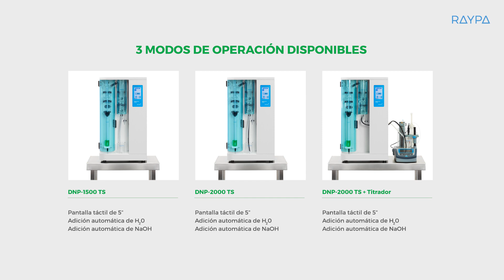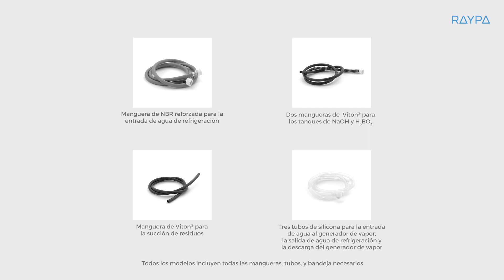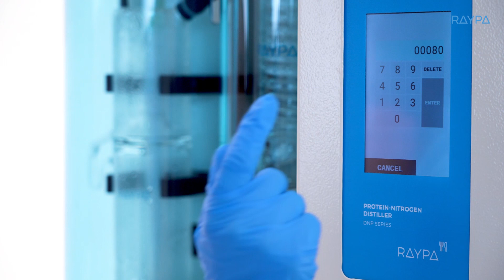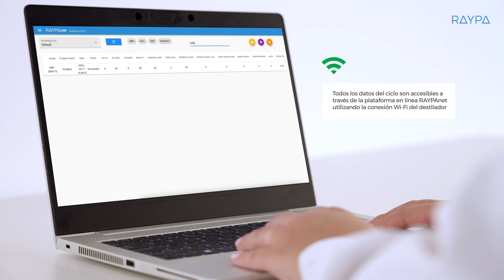RAYPA | Destilador Kjeldahl automático | Destilador de nitrógeno proteico de laboratorio | Serie DNP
¡Visita nuestra web! Más información acerca de la Serie DNP

El destilador Serie DNP de RAYPA es un sistema de destilación por arrastre de vapor para realizar análisis de nitrógeno según el método Kjeldahl.

Aplicaciones:

• Análisis de nitrógeno proteico según el método Kjeldahl.
• Análisis de otros nitrógenos: urea, formaldehído, cianuro o amoníaco.
• Análisis de fenoles.
• Acidez volátil.
• Grado alcohólico volumétrico
• Determinación de dióxido de azufre

Beneficios:

• Calidad y durabilidad: fabricado con materiales de alta calidad y resistencia, mueble exterior en acero inoxidable AISI-304.

• Gama completa: diferentes modelos disponibles con distinto grado de automatización de acuerdo a las necesidades del usuario.

• Automatización: pantalla a color táctil de 5’’ y conexión Wi-Fi para análisis de resultados en RAYPAnet.

• Programación versátil: incluye 100 programas de nombre personalizable con métodos preinstalados para las aplicaciones más comunes. Incluye menús específicos para la calibración y limpieza de las bombas de reactivos.